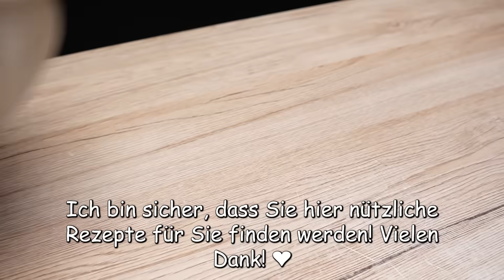Löscht alle Falten auf Ihrem Gesicht! Entfernt dunkle Flecken und Tränensäcke! Natürliche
Natürliche! Löscht alle Falten auf Ihrem Gesicht! Entfernt dunkle Flecken und Tränensäcke! Effektive Anti Aging Maske! Strafft die Haut! 🔝 Löschen Sie sofort 10 Jahre aus Ihrem Gesicht. Kurkuma hellt die Farbe auf, behandelt Hautprobleme, gegen Falten und Erschlaffung, gegen Hautalterung, entfernt Flecken und Hautpigmentierungen. Das ist Creme, die Falten und Augenringe entfernt und Schwellungen und Falten unter den Augen behandelt! Leinsamen gel. Creme für trockene Haut, Creme für fettige Haut. Gegen Akne. Entfernen Sie dunkle Ringe unter den Augen. Wenige Anwendungen genügen! Sie werden den Unterschied nach der ersten Anwendung sehen! Die Haut wird weich, glatt und weißer. Gesundheit in der küche 👌🍀🌞

Rezept und Zutaten:
Geben Sie einen Esslöffel Kurkuma in einen Topf.
1 Esslöffel Maisstärke.
200 ml Wasser.
Stellen Sie den Topf auf niedrige Hitze.
Rühren Sie weiter, bis eine cremige Mischung entsteht.
Teilen Sie die Mischung in 2 Teile und lassen Sie sie abkühlen.

2 Esslöffel Leinsamen in einen Topf geben.
200 ml Wasser.
5-6 Minuten bei schwacher Hitze erhitzen.
Durch ein Käsetuch abseihen.
Wir werden ein Leinsamengel extrahieren.

Bereiten wir die erste Creme vor.
3 Esslöffel Leinsamengel hinzufügen.
1 Esslöffel pflanzliches Glycerin.
1 Esslöffel Zitronensaft.
1 Teelöffel süßes Mandelöl.
Gut umrühren.
Bei Bedarf einen Mixer verwenden.

Jetzt zeige ich euch die zweite Crememaske.
1 Esslöffel Aloe Vera Gel zur Kurkumacreme geben.
10-12 Tropfen Jojobaöl.
3-4 Tropfen ätherisches Pfefferminzöl.
3-4 Tropfen ätherisches Teebaumöl.
Sehr gut mischen.
Sie können beide Masken bis zu 7 Tage im Kühlschrank aufbewahren.

❗ Kurkuma verleiht Ihrer Haut einen gelblichen Farbton!
Sie können es mit einem in Milch getränkten Wattestäbchen entfernen.
Gesund sein! 💚

Vielen Dank!
Gesund sein!